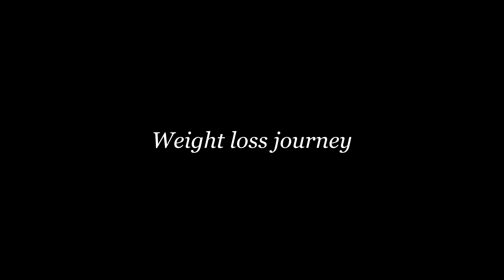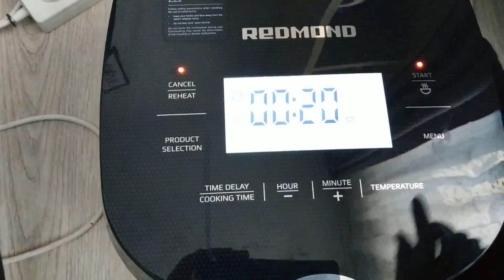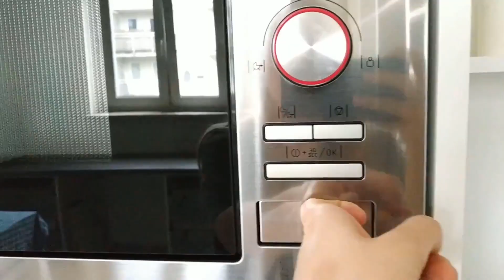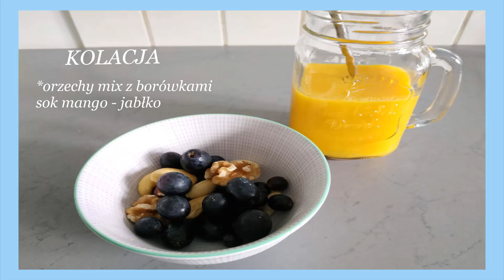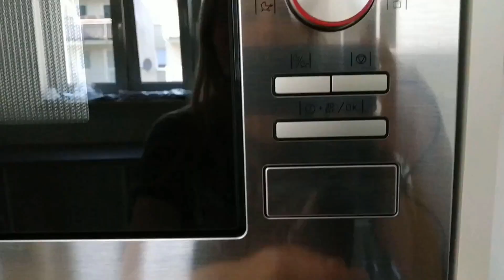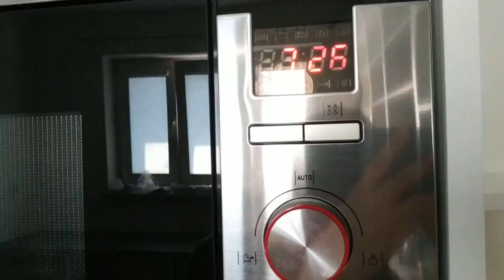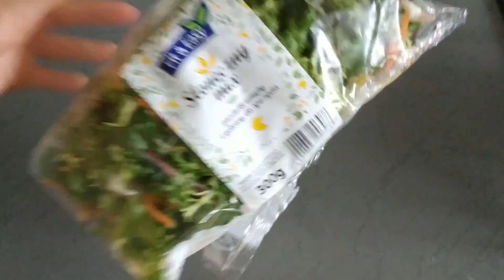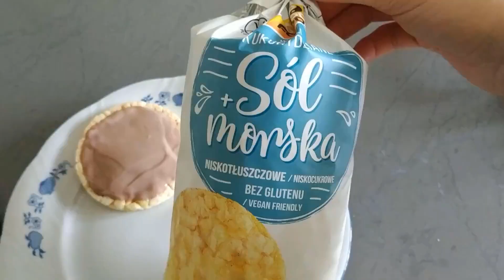Weekly vlogs | Odchudzanie: WEIGHT LOSS JOURNEY + CHEAT DAY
Hejka 😄
Kolejny tydzień, kolejne zmagania...
Nie można tego przegapić 😆

✔️Jeżeli chcesz się ze mną skontaktować, bądź po prostu popisać ze mną, Serdecznie zapraszam na mojego instagrama 😊 ➡️

1. ITZY - Dalla Dalla (Clean Instrumental)
2. Birocratic - If I Tried
3. GYVUS - Lemon Tea
4. AJMW - Old Tricks
5. Vanilla - Too much
6. iamalex - If Only For A Day
7. Philanthrope - Vista